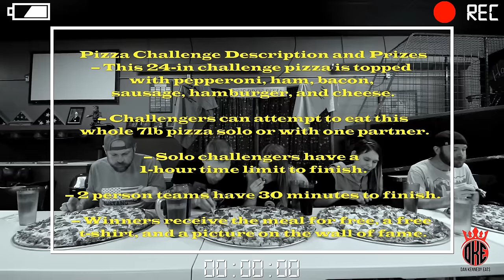Monster Pizza Challenge | manvfood | Molly Schyuler | Meat Meat Meat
My forst trip to Indiana and what a fantastic way to finiah it up! pizza challenge and a massiveconecat that
9 lbs of meat on this bad boy and 1 hour to finish if trying it solo